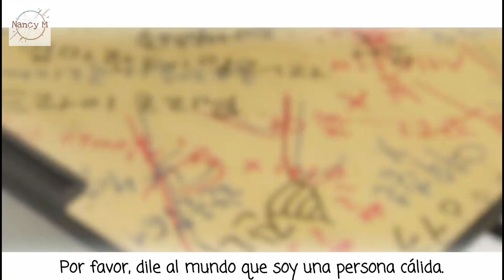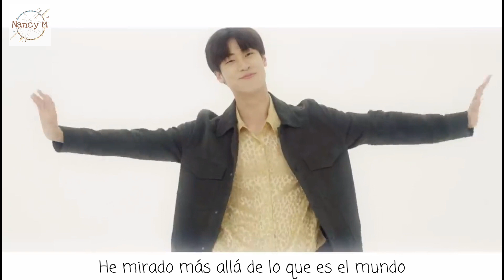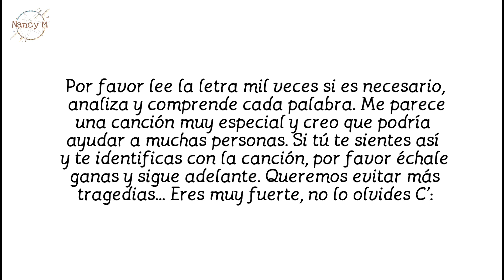[SUB ESP] N.Flying (엔플라잉) It's Okay - Traducción [Campaña para la prevención de suicidios]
SUB ESP N.Flying 엔플라잉 It's Okay / It's fine - Traducción Campaña para la prevención de suicidios.

Es un tema muy serio y delicado. Espero que esto llegue a las personas que están pasando por una situación difícil y que les de fuerza para seguir adelante.

Mi mensaje para ti: ¡no estás solx! nadie vivirá tu vida por ti, haz lo que tú quieres hacer y aléjate de aquellxs que te lastiman. Busca y encuentra tu propia felicidad, lo harás, así sea en lo más mínimo. Está en tus manos un nuevo comienzo, eres capaz de lograr todo lo que te propongas siempre y cuando luches hasta el final por ello y creas en ti mismx☆
Ve a tu propio ritmo, toma un descanso si lo necesitas pero no te rindas. Estás haciéndolo bien, has trabajado duro ¡eres increíble!

¡Seamos fuertes juntos! ✨

© English trans: Sound Republica.
© Spanish trans: Nancy M.

⚠ NO RESUBIR ⚠